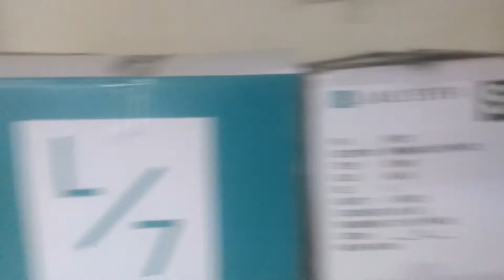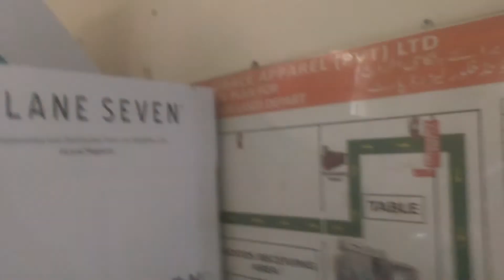visit for packing bepartment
this is a dasetan tv show ok thanks

asslam o alkom good morning to all of wellcam to all

omeed karta hoo k AAP khayreyat sy hongy inshallah

or poore vedeo watch karni hi eskep nahi karni or upni qeemeti raey sy zaroor aagehh karna hi ok thanks

or like or share to lazemi karna hi thinks to all of